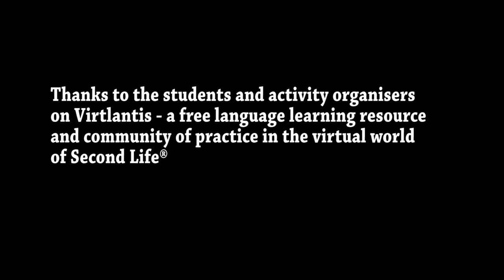Interview with a Virtlantean - Javi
Filmed, with permission, at Soft Pillows, Paradise Island, Virtlantis.

Virtlantis is a Free Language Learning Resource In Second Life®.

Filmed as part of Machinevo 2013.